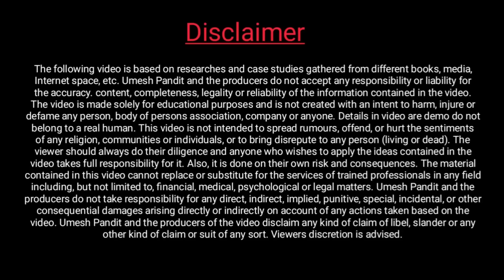Bihar Ration Card Ekyc 2024 बच्चो का Kyc | विदेश वालो का kyc से जुडी सभी जानकारी देख इस विडियो में